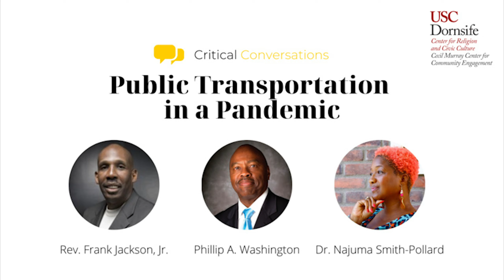Public Transportation in A Pandemic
The USC Cecil Murray Center for Community Engagement presents Phillip A. Washington, CEO of Metro, in conversation with the Murray Center's Najuma Smith-Pollard and Frank Jackson, Jr. Find out how he has navigated the COVID-19 pandemic and why he sees faith communities as essential partners in his work.